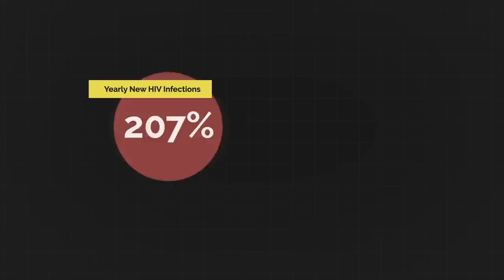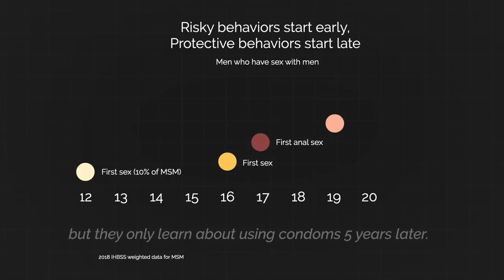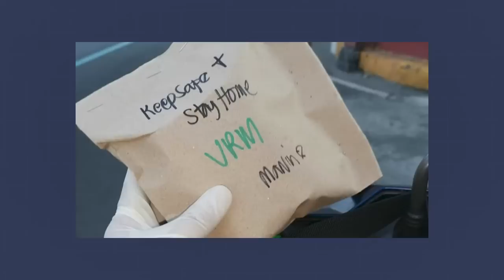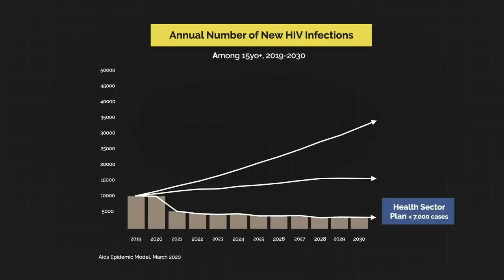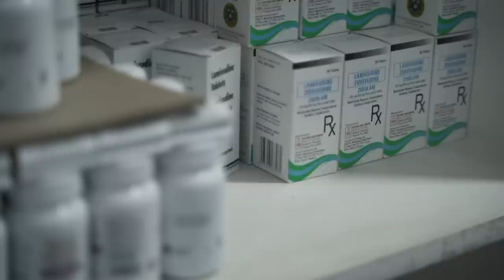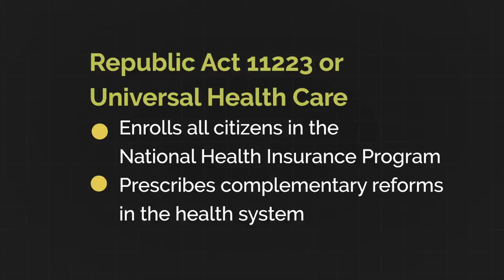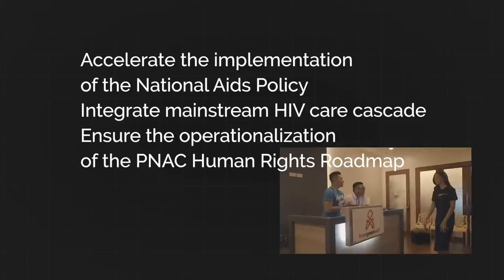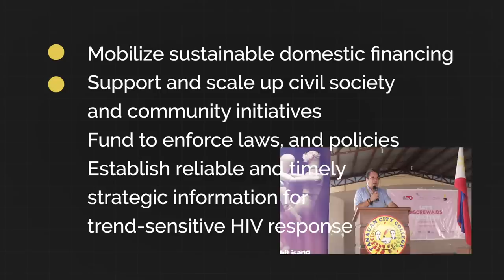HIV in the Philippines: Getting the Country Back on Track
The Philippines has one of the fastest-growing HIV epidemics in the world and the fastest in Asia and the Pacific. From 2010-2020, new HIV infections increased by 237%, concentrating among key populations, particularly young men who have sex with men and transgender women. Since the COVID-19 outbreak, the country has fallen behind in ensuring the continuity and provision of HIV services. To bring the country back on track, a multisectoral approach is needed that places key populations and civil society at the centre of the HIV response.